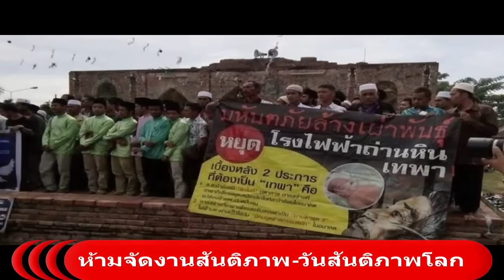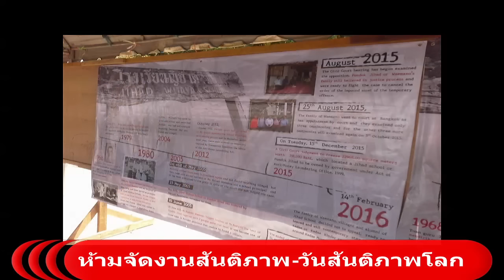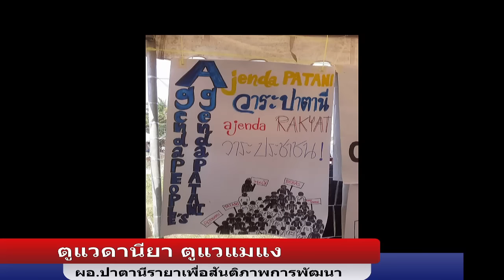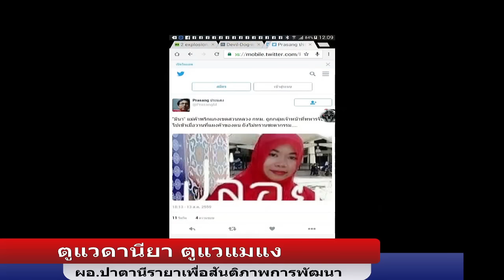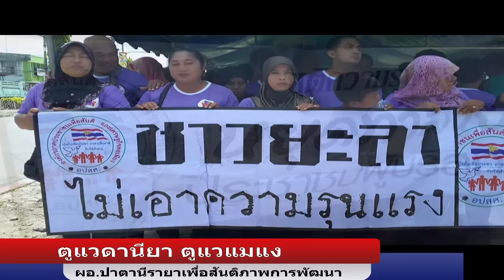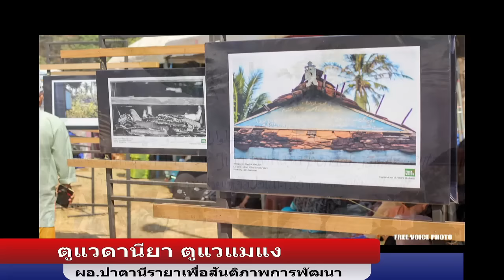ระงับจัดงาน"สันติภาพกรือเซะ"เพิ่มความระแวง ระหว่างประชาชนต่อรัฐ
นายตูแวดานียา ตูแวแมแง ผู้อำนวยการสำนักปาตานีรายาเพื่อสันติภาพและการพัฒนา เครือข่ายภาคประชาสังคมในจังหวัดชายแดนภาคใต้ ให้สัมภาษณ์ Thaivoicemedia กรณีที่เจ้าหน้าทหารและฝ่ายปกครองมีคำสั่งให้ยุติการจัดกิจกรรม"สันติสุขชายแดนใต้ - สันติภาพปาตานี - สันติสุขประเทศไทย เนื่องในวันสันติภาพสากล" บริเวณมัสยิด กรือแซะ อ.เมือง จ.ปัตตานี เมื่อวันที่ 21 กันยายนที่ผ่านมาเนื่องในวันสันติภาพสากลว่า ฝ่ายรัฐเห็นว่ามัสยิดกรือแซะเป็นสถานที่ที่เป็นสัญญลักษณ์ของความรุนแรงจึงไม่อยากจะให้เกิดความรู้สึกกับประชาชนในพื้นที่ แต่ภาคประชาสังคมที่จัดงานเห็นว่า รัฐมองในด้านลบเกินไป และไม่ไว้ใจประชาชน ต้องยอมรับความจริงว่า มัสยิดกรือแซะ คือสัญญลักษณ์ที่เป็นอัตลักษณ์ของความเป็นมาลายูปาตานี ดังนั้นควรร่วมมือกันเพื่อสร้างให้เกิดภาพบวกกับพื้นที่สาธารณะเหล่านี้ได้จะดีกว่า ซึ่งการห้ามจัดกิจกรรมแบบนี้ ยิ่งทำให้เกิดช่องว่างระหว่างประชาชนกับรัฐมากขึ้น  และเป็นการสะท้อนว่าฝ่ายรัฐไม่ได้หวังที่จะสร้างสันติภาพอย่างยั่งยืนในพื้นที่ แต่หวังเพียงให้เกิดความมั่นคงในมิติของฝ่ายรัฐแต่เพียงฝ่ายเดียวเท่านั้น